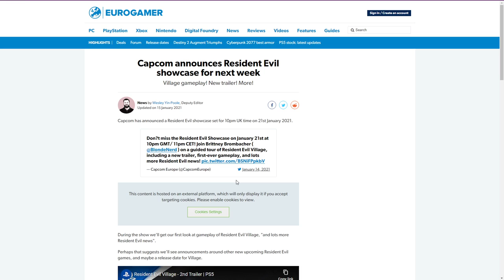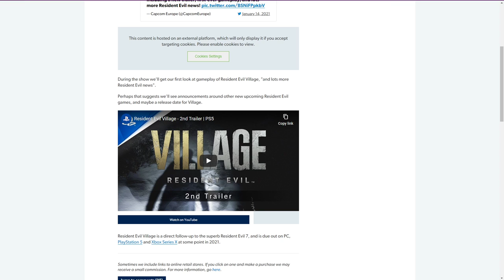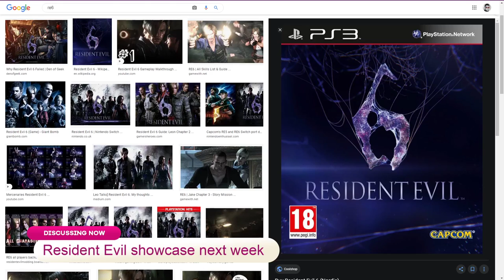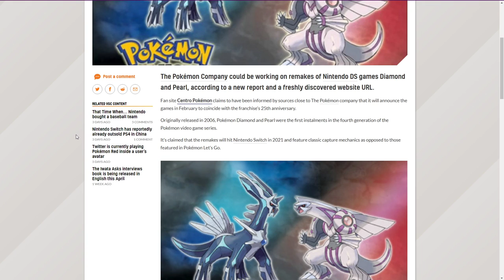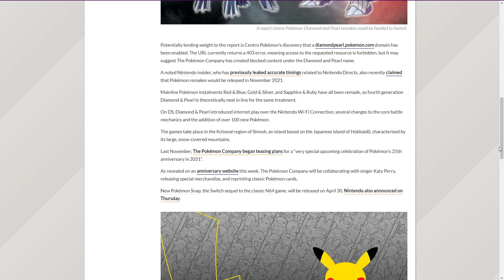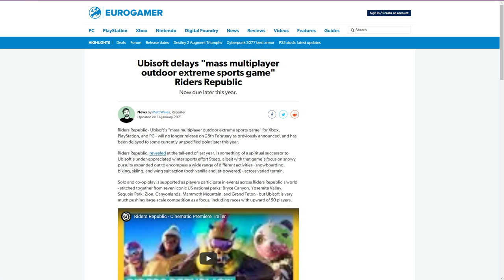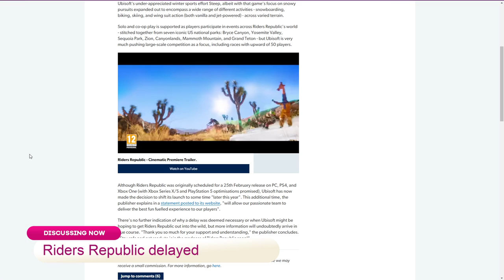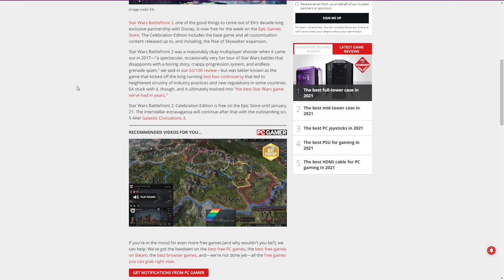Capcom Announces Resident Evil Showcase NEXT WEEK?! - The Scoop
Title: Capcom announces Resident Evil showcase for next week

Title: Ubisoft delays "mass multiplayer outdoor extreme sports game" Riders Republic

Title: Report claims Pokémon Diamond and Pearl remakes could release this year

Title: Star Wars: Squadrons, Dragon Ball FighterZ, and Yooka-Laylee are free to play with Xbox Live Gold

Title: Star Wars Battlefront 2: Celebration Edition is free on the Epic Store